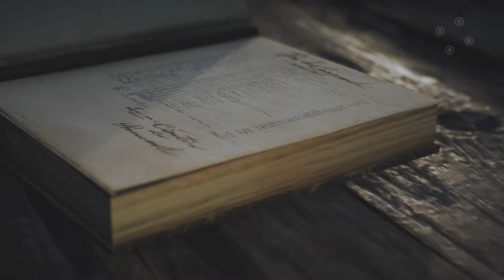Assassin's Creed UNITY # 12 # La Halle Aux Blés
Gameplay de  Assassin's Creed UNITY en XBOX ONE.
CAPITULO LA HALLE AUX BLÉS
SECUENCIA 5 - RECUERDO 2